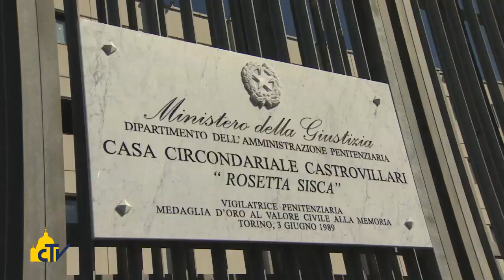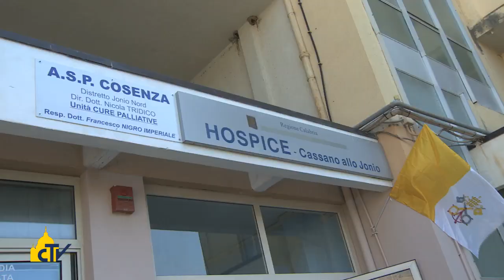Vatican Magazine" Mafiosi scomunicati " 27-06-2014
"Quanti seguono la strada del male, non sono in comunione con Dio". E' il duro monito lanciato da Papa Francesco nel corso della visita pastorale a Cassano allo Jonio. Tanti i momenti di speranza per i fedeli calabresi.